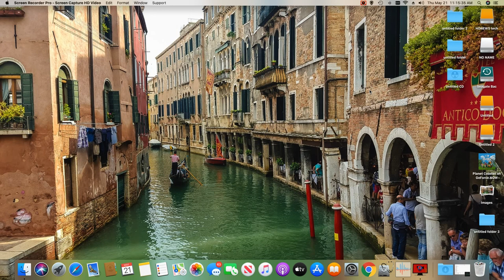I had a dream about evil graphnix HDNEWS TECH